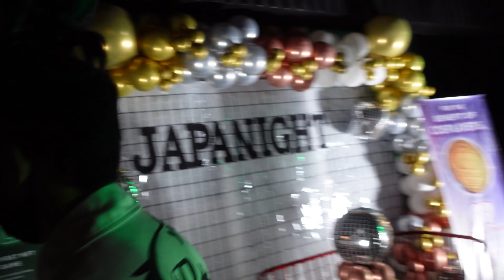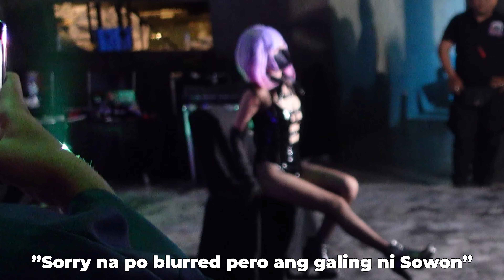JapaNight Party 2023 | Vlog #9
Medyo late upload haha but like, had so much! Massive WEEB PARTY ENERGY!!

Thanks so much for the invite, Exosia Project!